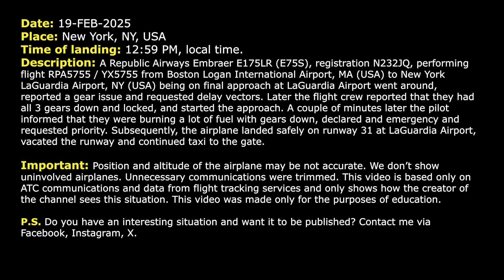“We're burning a lot of fuel”. Gear problem almost leads to fuel problem over New York. Real ATC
THIS VIDEO IS A RECONSTRUCTION OF THE FOLLOWING SITUATION IN FLIGHT:

19-FEB-2025. A Republic Airways Embraer E175LR (E75S), registration N232JQ, performing flight RPA5755 / YX5755 from Boston Logan International Airport, MA (USA) to New York LaGuardia Airport, NY (USA) being on final approach at LaGuardia Airport went around, reported a gear issue and requested delay vectors. Later the flight crew reported that they had all 3 gears down and locked, and started the approach. A couple of minutes later the pilot informed that they were burning a lot of fuel with gears down, declared and emergency and requested priority. Subsequently, the airplane landed safely on runway 31 at LaGuardia Airport, vacated the runway and continued taxi to the gate.

HOW I DO VIDEOS:
1) I monitor media, airspace, looking for any non-standard, emergency and interesting situation.
2) I find communications of ATC unit for the period of time I need.
3) I take only phrases between air traffic controller and selected flight.
4) I find a flight path of selected aircraft.
5) I make an animation (early couple of videos don’t have animation) of flight path and aircraft, where the aircraft goes on his route.
6) When I edit video I put phrases of communications to specific points in video (in tandem with animation).
7) Together with my comments (voice and text) I edit and make a reconstruction of emergency, non-standard and interesting situation in flight.